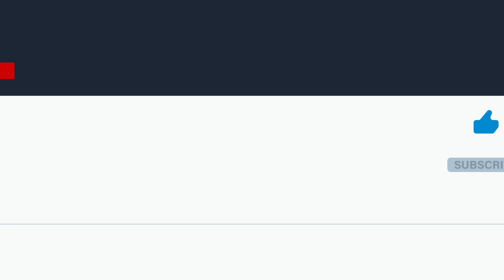Bupati Malra Apresiasi KPK Tetapkan Dua Ohoi Lokasi Sosialisasi Desa AntiKorupsi | Sentral Timur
LANGGUR, SENTRALTIMUR.COM – Komisi Pemberantasan Korupsi (KPK) melalui Direktorat Pembinaan Peran Serta Masyarakat melakukan audensi dan observasi percontohan Desa Antikorupsi Indonesia.

Dua desa atau ohoi di kabupaten Maluku Tenggara (Malra) menjadi sasaran sosialisasi Desa Antikorupsi, yaitu Ohoi Yavawun dan Ohoi Elaar Lamagorang.

Bupati Malra, M. Thaher Hanubun mengapresiasi perhatian pemerintah melalui KPK atas penetapan dua desa tersebut. Hanubun menyampaikan itu saat menerima tim sosialisasi KPK di kantor bupati Malra, Rabu (15/02/2023).